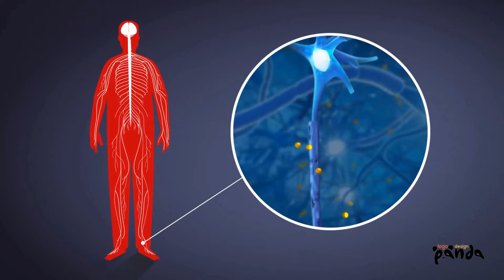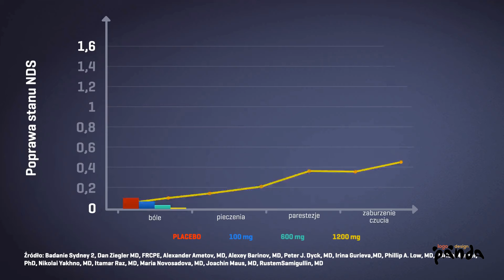Woerwag Pharma - Cartoon Animated Video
It is a challenge to catch and hold someone’s attention in today’s high paced world. Short form animation is one way to capture attention effectively. Imagined reflections of real situations are a fun and easy way to explain core concepts, issues, products or strategies in seconds! Are you thinking of stop-motion animation, white-board animation, explainer video? Make your ideas come to life with Smart Up Visuals. 'Wow' your audience!